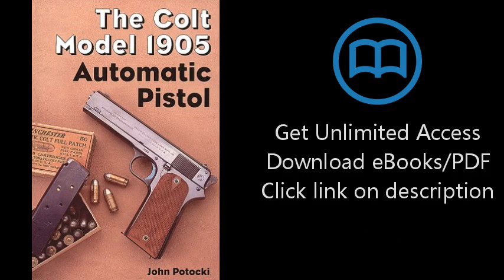The Colt Model 1905 Automatic Pistol